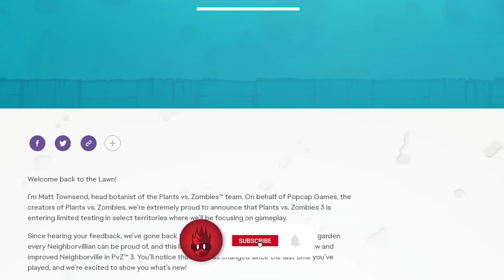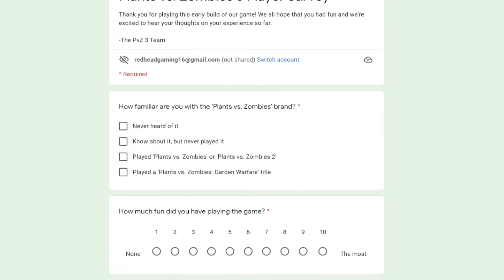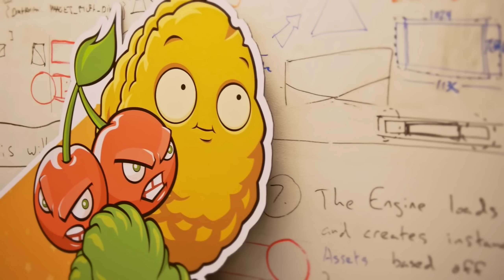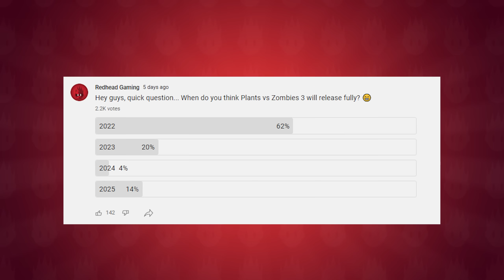Will Plants vs Zombies 3 Release in 2022? (Discussion)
• Early access to videos • 1 x Patron Only Livestream per month • 2 x Patron Only 15 minute voice chat per month • Personally signed certificate (Digital) • 10% off all merchandise • Access to Patron Only Discord channel • Name at the end of MOST videos • Twitter thank you post

Hi guys,

Welcome to PLANTS VS ZOMBIES 3!!

Today we are discussing whether it is likely we will see the full release of PvZ 3 in 2022!!

🟠 Add me on Origin (PC): RedHeadGamer16
🔴 Add me on Nintendo Switch: SW-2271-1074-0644
🔵 Add me on Playstation: Redhead_Gaming16